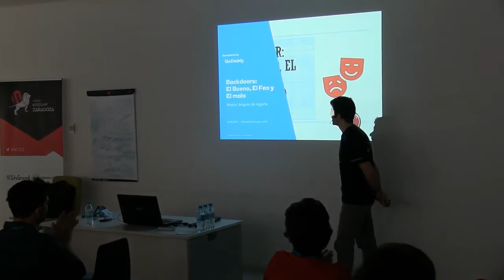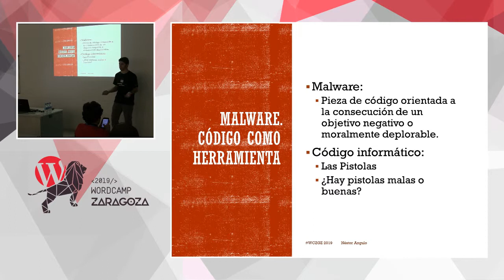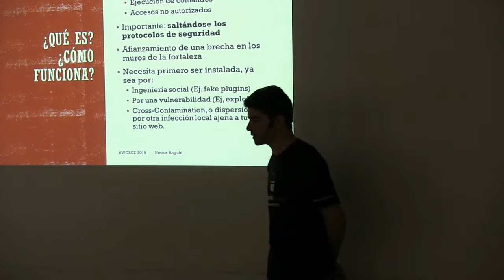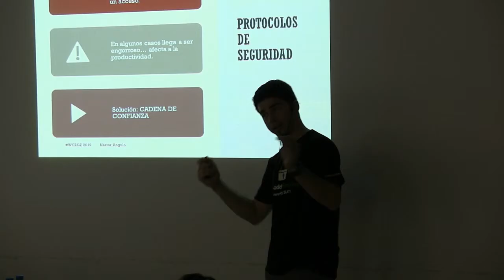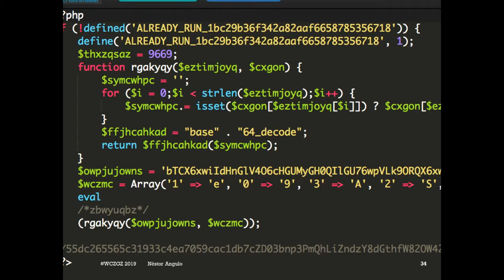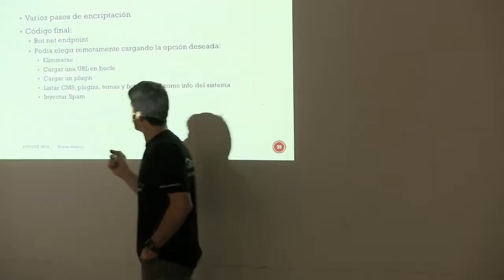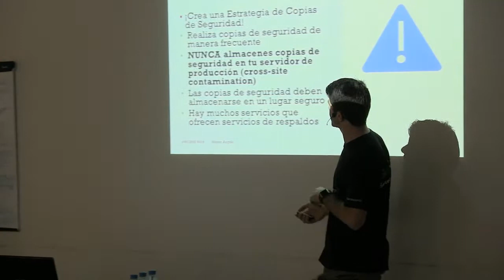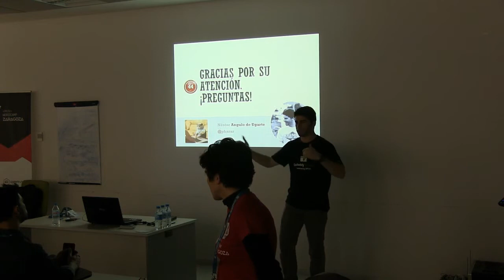Néstor Angulo de Ugarte: Backdoor: El bueno, el feo y el malo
A lo largo de mis años en primera línea de batalla trabajando en Sucuri, he llegado a apreciar diferentes estilos en el código malicioso. En especial, el de la denostada pieza objeto de todos los odios y culpable del 100% de los problemas de seguridad en entornos web, a decir de muchos: La puerta trasera (Backdoor).
Mediante una pequeña colección de ejemplos de Backdoors recopilados durante mis años de batalla, y analizando someramente su funcionamiento, intentaré transmitir las diferencias de objetivos y enfoques de aquellos que están detrás de estos intentos maliciosos en el marco de entornos WordPress.